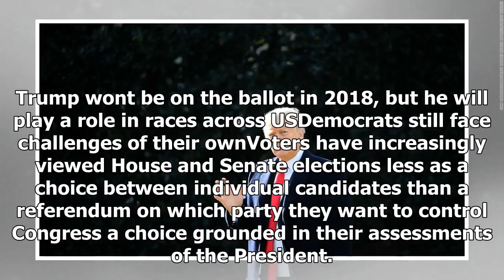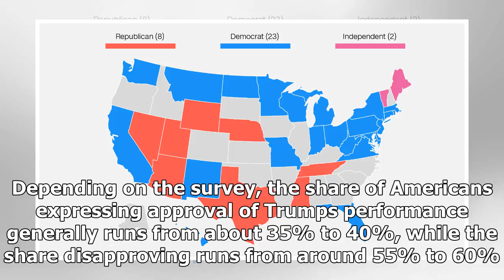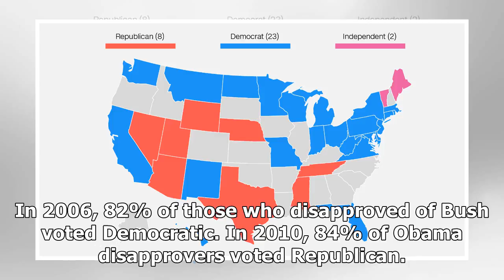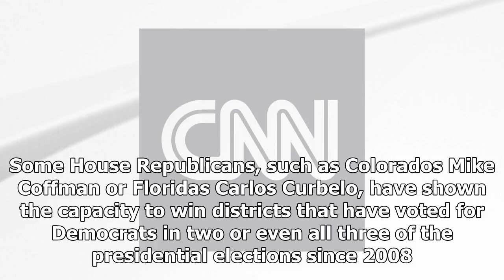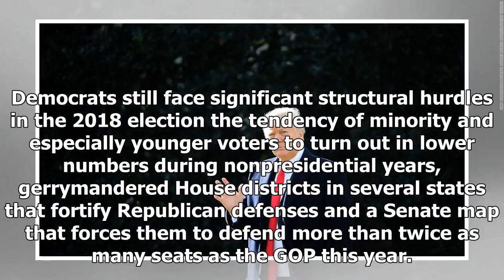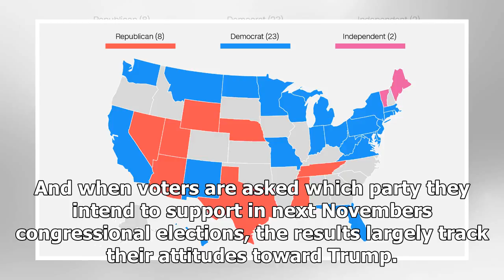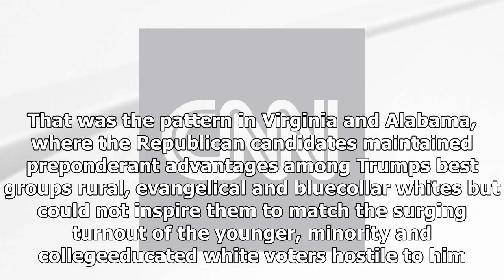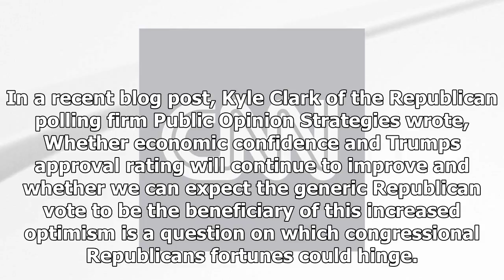BREAKING: A question likely to decide the election in 2018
Trump wont be on the ballot in 2018, but he will play a role in races across USDemocrats still face challenges of their ownVoters have increasingly viewed House and Senate elections less as a choice b...